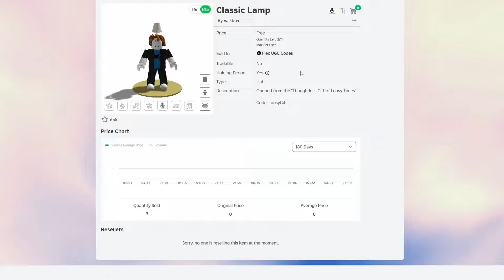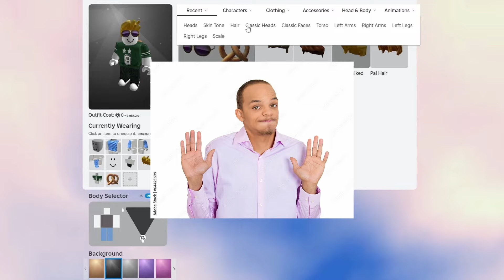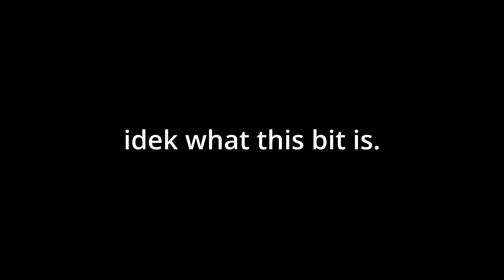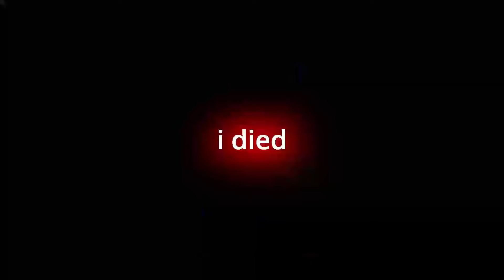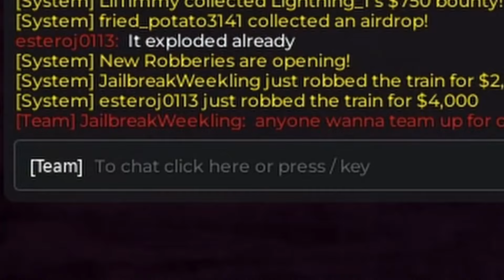I Played Jailbreak Without Gamepasses For 7 Days... (Full Movie)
I hope you all enjoyed this series, I won't say it turned out exactly how I wanted it to but at least you guys are watching here. I will probably play more jailbreak still but I'm excited to experiment.

💚Become a Team Thriller Member to get access to perks! ➜

I play other games on Twitch!

00:00 - Day 1
07:17 - Day 2
12:49 - Day 3
15:35 - Day 4
17:13 - Day 5
21:09 - Day 6
23:07 - Day 7